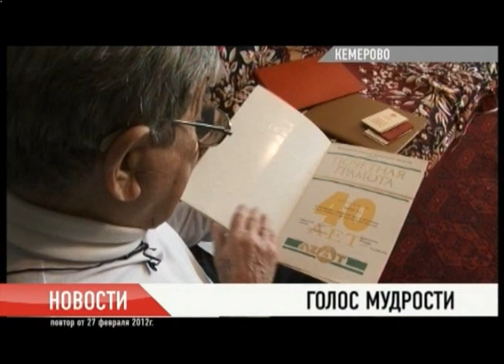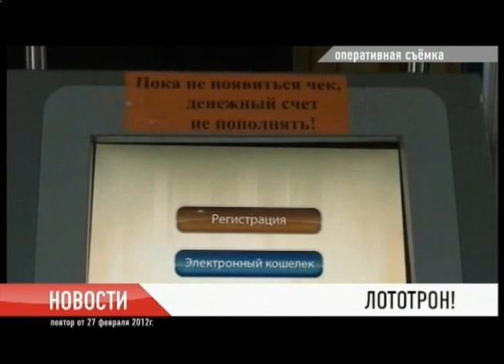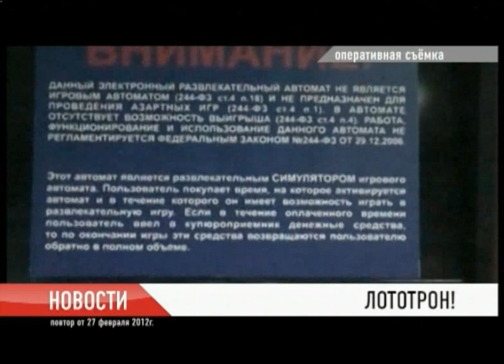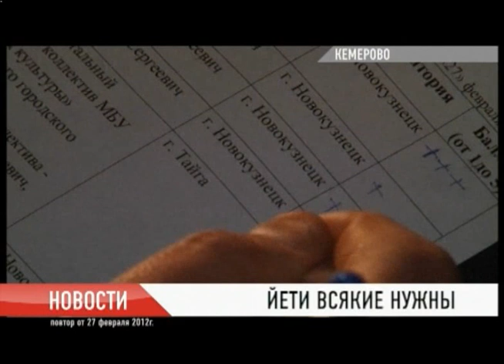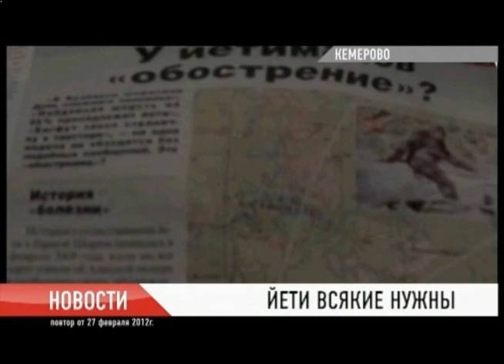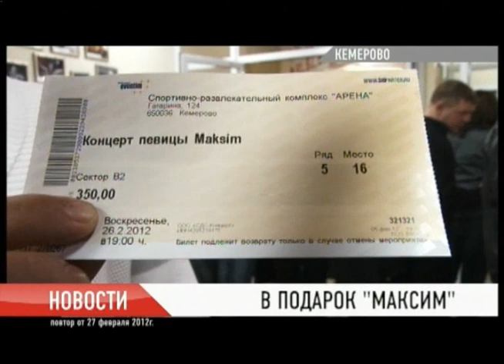Новости 27.02.2012 часть 3.flv